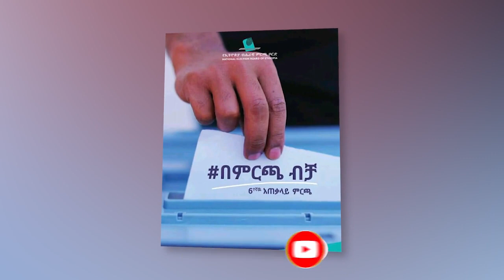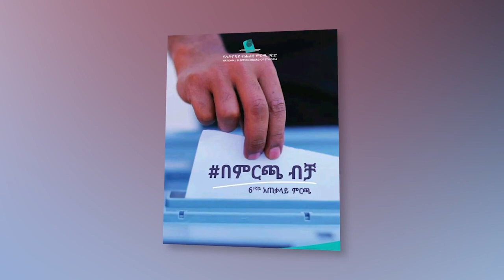ዕለታዊ ዜና || የሁለት የፓርላማ ተመራጮች ፓርላማ አንገባም ማስጠንቀቂያ | የአማራ ክልል አዲስ ርዕሰ መስተዳድር መሾም | በሶማሌ ክልል የምርጫ መቋረጥ